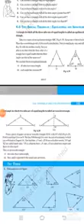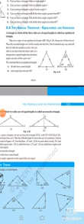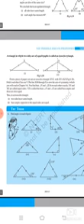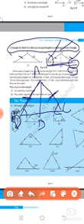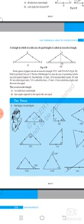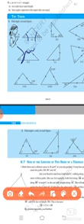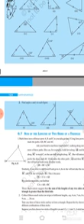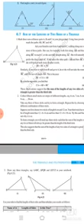Equilateral and issocles triangle 7th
By Mohammed  Rafique Mir